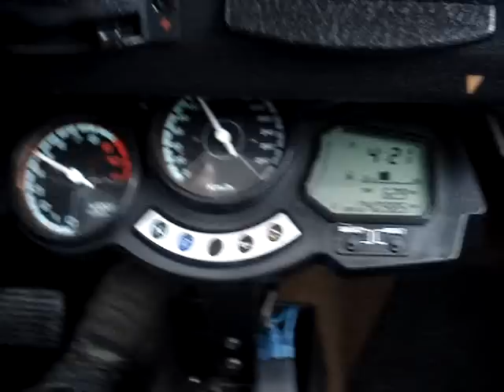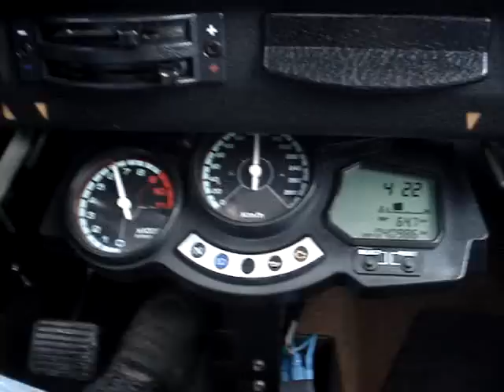volvo 140 pk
rhoon effe  racen  met de yamaha fjr motorblok